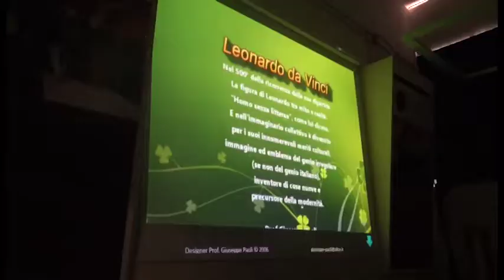"Le ragioni degli altri", al liceo Redi un convegno su Leonardo da Vinci